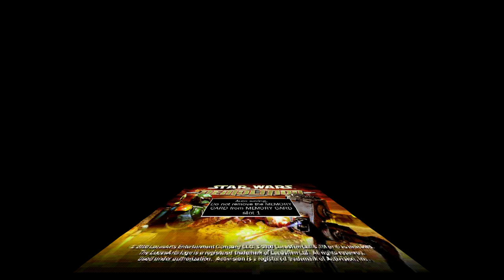STAR WARS™ Demolition_20240328194951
Star Wars vehicle fights